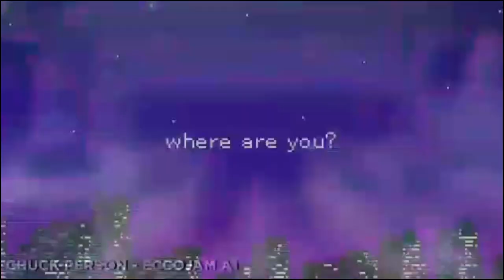O SENTIDO DA VIDA - Platão não é planeta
Primeiro podcast da série "Platão não é planeta", onde discutimos assuntos profundos de uma maneira rasa, envelopando tudo com humor ácido e comentários da trupe que acompanha o Mundo Mad. Sem pudor ou certeza absoluta, vamos divagar sobre o sentido da vida, o universo e tudo mais...